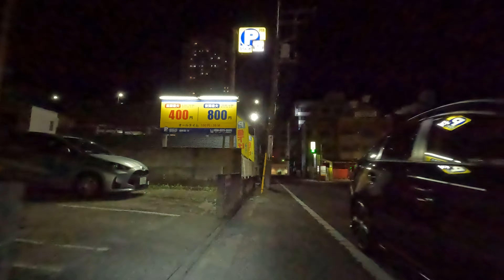Night Cycling | 土浦市桜町一丁目 | 4K | December 2023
Location: 茨城県土浦市桜町一丁目 | 1-chome, Sakura-machi, Tsuchiura-shi, Ibaraki, Japan

Timeline:
00:00:00  土浦駅 Tsuchiura Station
00:02:26  茨城県道24号線土浦境線 Ibaraki Prefectural Road 24 Tsuchiura Sakai Line
00:04:32  階段のみ Only Stairs
00:04:59  桜川沿い Along Sakuragawa River
00:05:59  国道125号線桜川橋交点 National Route 125 Sakuragawa Bridge Intersection
00:08:37  土浦駅2 Tsuchiura Station 2
00:12:50  国道125号線 National Route 125
00:13:37  桜川橋北交差点 Sakuragawa Bridge N. Intersection, きらら通り  Kirara Dori
00:16:24  桜川橋北交差点から東へ From Sakuragawa Bridge N. Intersection to East
00:19:50  土浦駅3 Tsuchiura Station 3

Camera: Gopro Hero 10
RES | FPS | Lens: 4K | 60 | L+
HyperSmooth: High
Shutter: 1/120
ISO Max: 3200
Mount: Ulanzi R094